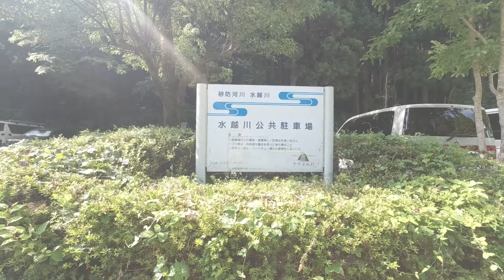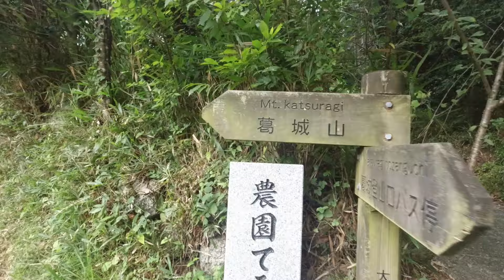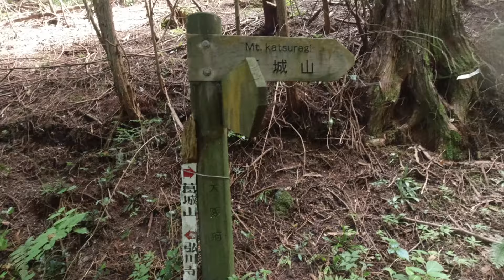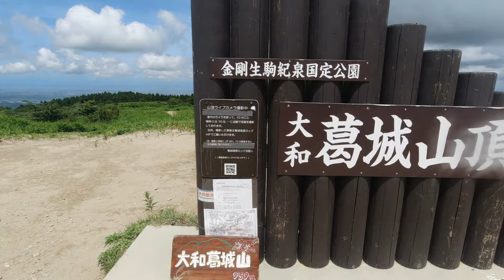【奈良】大和葛城山へ天狗谷ルートで登りました！(2024年7月）